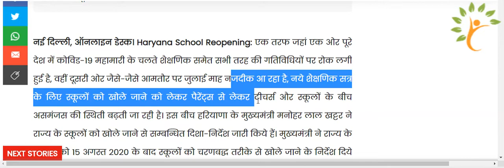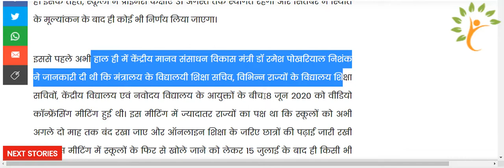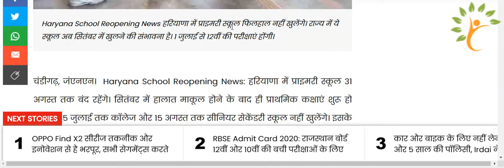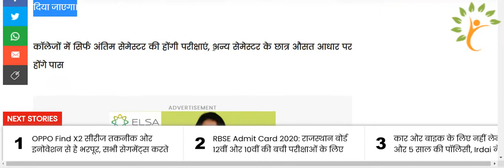Haryana School News: Haryana के CM मनोहर लाल खट्टर का बड़ा ऐलान 15 अगस्त के बाद से खुलेंगे स्कूल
Haryana School Reopening News: हरियाणा में सितंबर में खुलेंगे प्राइमरी स्कूल, पहली जुलाई से 12वीं की परीक्षाएं

School Kab khulenge 2020 | College kab Khulenge 2020 | School aur college kab khulenge news today

Delhi University
Haryana university
Maharashtra university
Karnataka university
Bihar university
Up university
Mp university
Chattisgarh university
Odisha university
Gujarat university
Punjab university
Himachal pardesh university
Ap university
Tamilanadu university
Jharkhand university
kU University